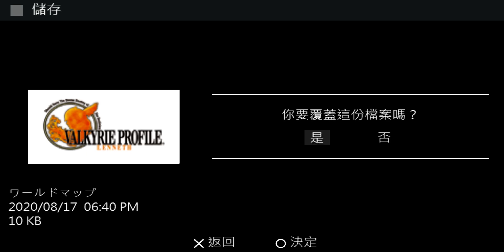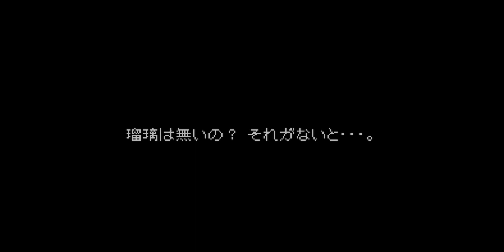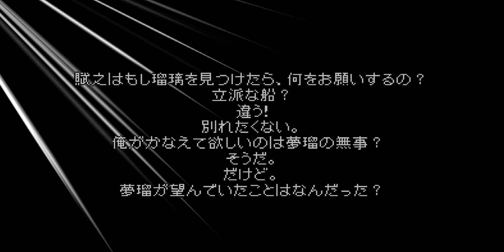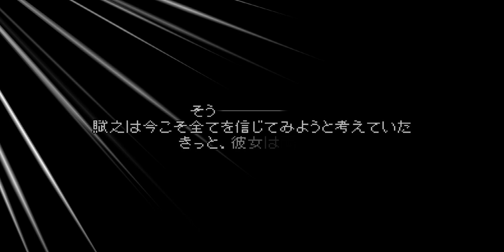PSP 女神戰記:蕾娜斯 第2章 羅法,夢瑠,洵 遺物(夢瑠)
Valkyrie Profile,女神戰記,女神鎮魂錄,北歐女神傳
後面接近八分鐘沒在做事.